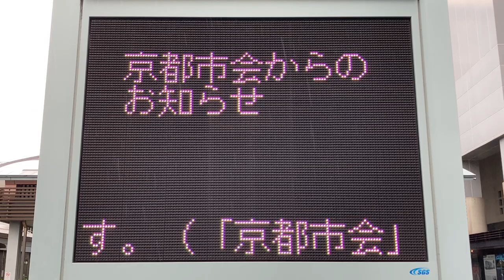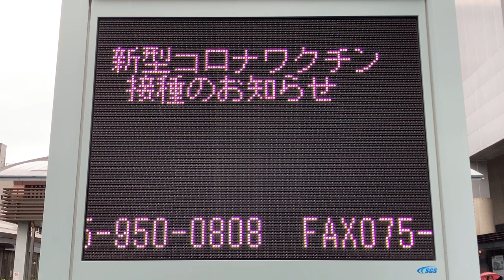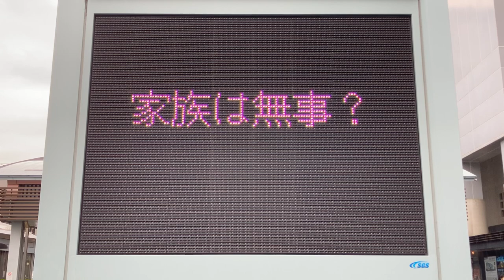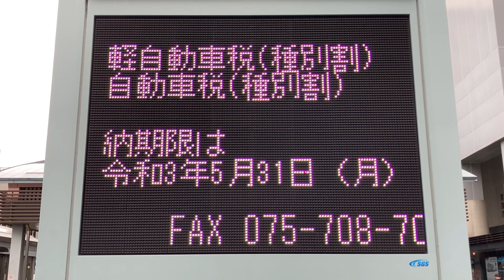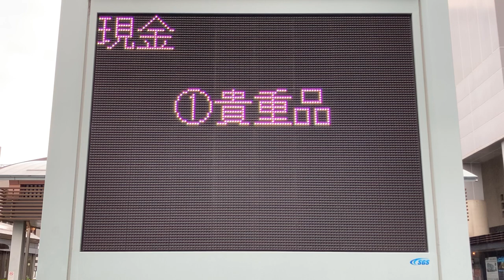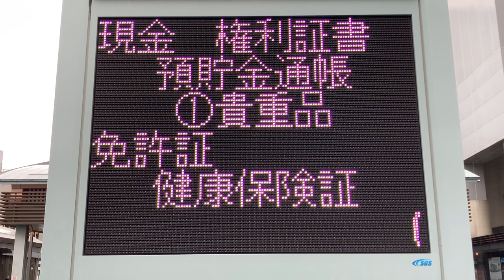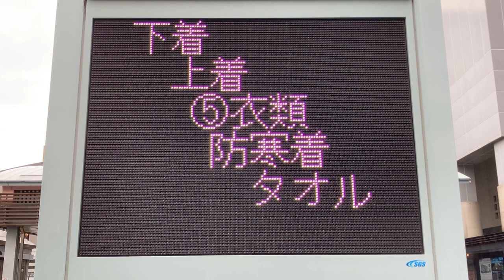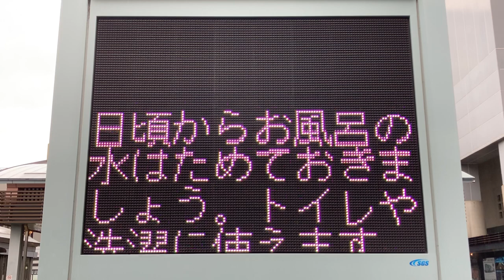京都駅烏丸口 京都市防災情報システムのLED電光掲示板 SGS タテイシ広美社